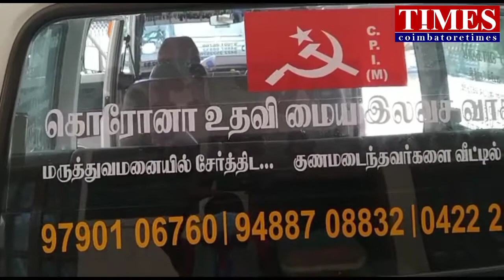Free Help Center|Start Like This|Covid Go away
மார்க்சிஸ்ட் கட்சியின் கொரோனா தொற்று தடுப்பு உதவி மையம் துவக்கம்
இலவச வாகன சேவையை பி.ஆர்.நடராஜன் எம்பி துவக்கிவைத்தார்.
இம்மையம் இந்திய கம்யூனிஸ்ட் கட்சி (மார்க்சிஸ்ட்) 138,  2 வது வீதி விரிவாக்கம், காந்திபுரம், 100 அடி ரோடு, கோவை என்கிற முகவரியில் செயல்படுகிறது. இம்மையத்தின் உதவியை நாட 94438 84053,  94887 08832, 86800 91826,  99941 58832, 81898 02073 என்கிற இந்த எண்களில் தொடர்பு கொண்டு சேவைகளை பெற்றுக்கொள்ளலாம் .